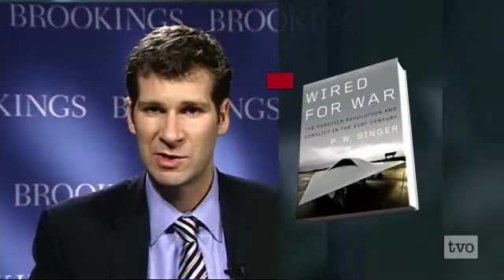Peter W. Singer: Robotic Warfare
Technology is changing the nature of war. What are the new technologies, and what are the implications for conflict?